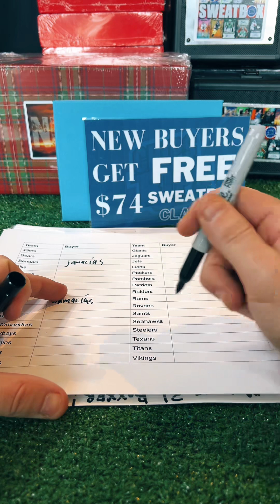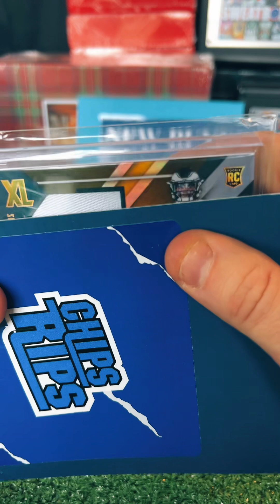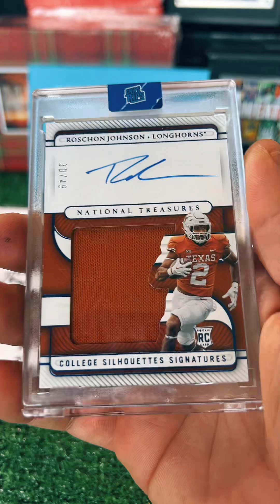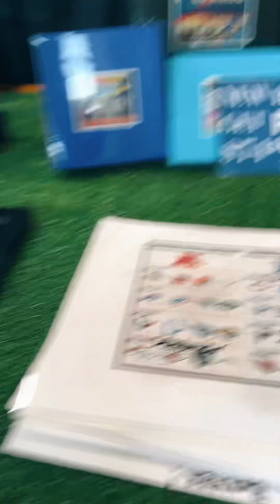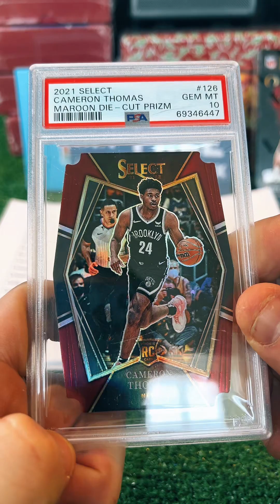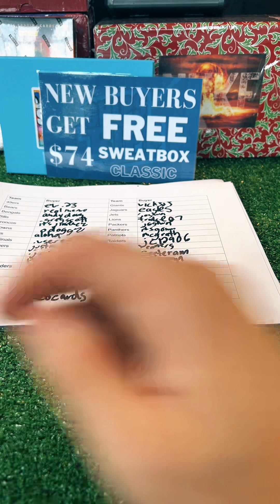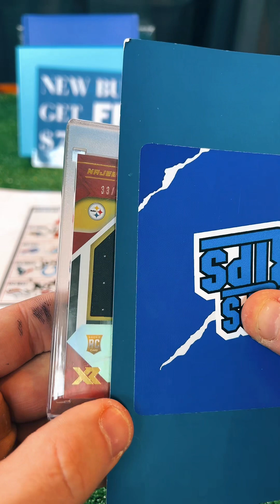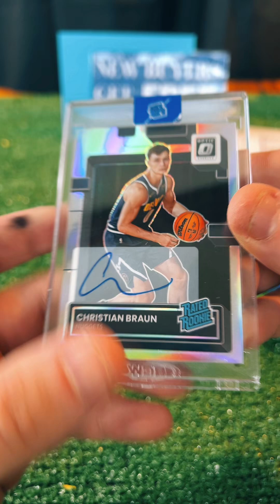January 23rd, 2024 - Full Show